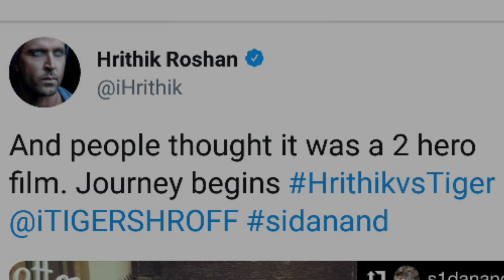Hrithik vs Tiger Biggest Action Movie Shooting Begins